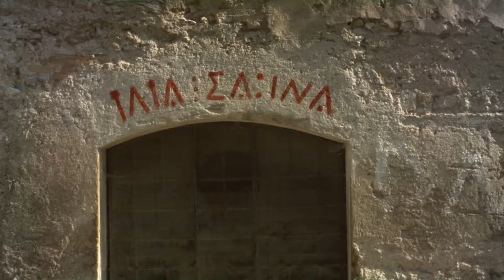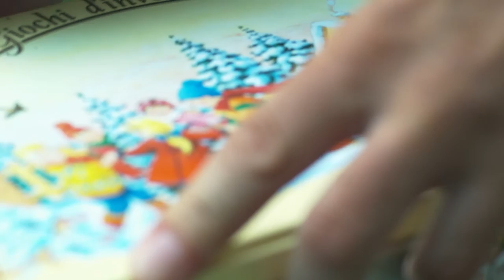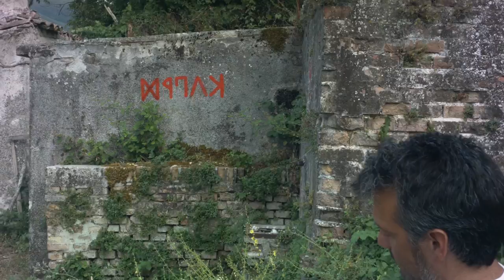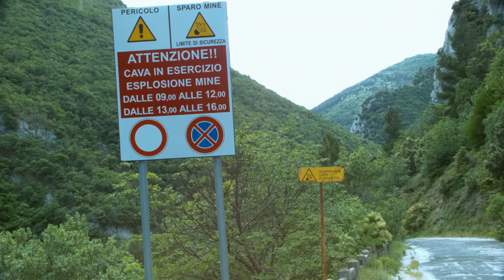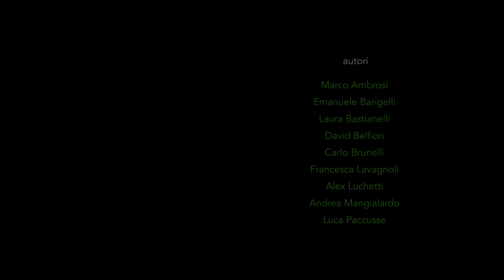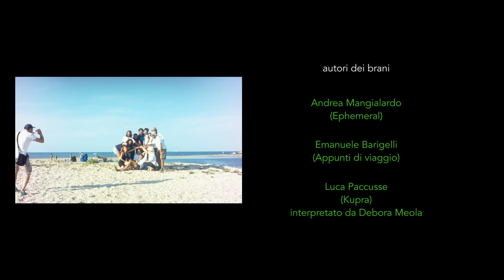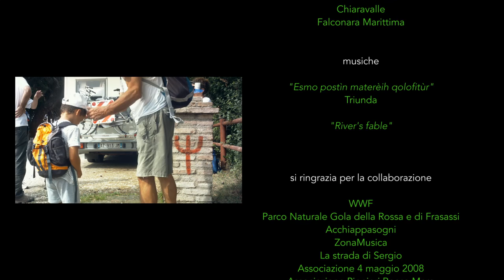Kupri Safinam o Esperienze Esino